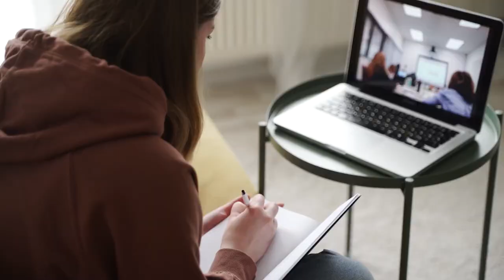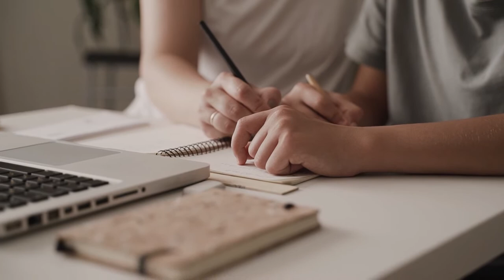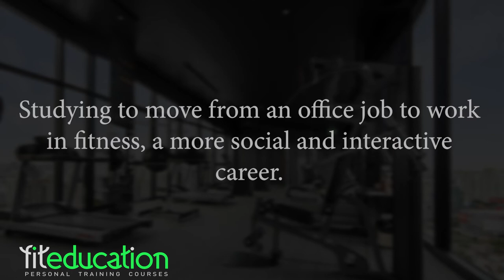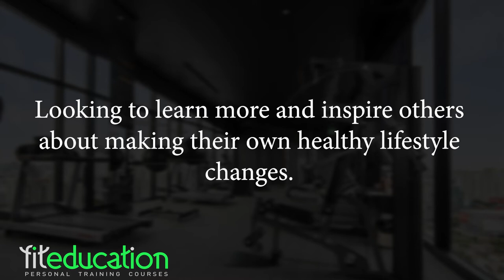Pathway to a Fitness Career in Australia - Fit Education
What could be better than being able to work in fitness, take that passion and turn it into a rewarding career that helps others?

If you’re considering joining the Australian Fitness Industry, here’s why completing a fitness certificate is the way to kick-start your career.
What is the difference between studying an Online Course and an On-Campus Course?

The obvious answer is that On-Campus courses requires attending to physical classes and listening to teachers, and Online classes… yes, they are via Internet.

The more relevant question would be:  Which type of study adjusts better to your learning style, or even suits best into your lifestyle?

If you are already working and looking for a career change, you might be more interested in an online course that will give you flexibility to study at your own pace.

Also, if seating in a classroom taking notes, surrounded by other students is not your cup of tea, you should look into an online option.

Take into account that, in both cases, a lot of the time will be spent in a gym, learning while practicing the exercises, but there’s also a very important theory component that you need to acquire, and whether you learn it in a physical classroom environment or online, at your own pace, will be your decision.

Alternatively, if you need the accountability that comes with attending classes and look forward to the social interactions with other fellow students, the On-Campus option is perfect for you. You can ask questions to your teachers right there.

While some online RTO’s have great tutor/student communication in place, like Fit Education, it’s true that many others are not as responsive, and can take some time to get back to you via email.

Cost is another very important difference. Obviously, the prices for On-Campus options are usually more expensive than their online counterparts.

Be aware that there are public funding and subsidies that can offer help when enrolling in a fitness course, just make sure to ask the RTOs about them.

It’s very important to understand that, in both cases, the certificate you’ll get has the same value, whether you choose to study by yourself at home or physically attending classes.

When you graduate from a Certificate III in Fitness you are qualified to work as a gym instructor and group fitness instructor, and when you graduate from the Certificate IV in Fitness you are qualified to work as personal trainer too.

It is very advisable to study both certificates III and IV, as it will widen the options to find a good job in Fitness. That’s why many RTOs offer a combo course with both certificates.

Warning! Make sure that your RTO is not offering an express course that cuts corners, as you won’t have the same qualifications and might have to go back and study again.

So, as you can see, there are pros and cons in both options.
Let’s expand a bit more about the online system. Who are Online Fitness Courses designed for?

If you’re looking for an exciting and practical career change, a job that recognises your hard work with a decent income, want to be able to help others every day, and further develop your own knowledge and skills. Then a combo Certificate III & IV in Fitness is for you and will allow you to start working in fitness straight away.

What types of qualifications can you study for at Fit Education?

We currently offer 4 levels of fitness qualifications including:

• Certificate II in Sport and Recreation
• Certificate II in Sport Coaching
• Cert III in Fitness
• Cert IV in Fitness
• Diploma of Fitness / Diploma of Sport.

Upon completion, you’ll receive a nationally recognised qualification and can register with an official organisation, like Fitness Australia, to work anywhere in the country. Some of our graduates have even pursued careers overseas!

There are currently many industry and job opportunities.

Depending on which online fitness course you complete, you’ll be fully qualified to work in a range of roles from a gym instructor to a group fitness coach and a personal trainer.

Some of the places you could work include:

• Mainstream gyms
• Personal training studios
• Sports clubs
• Larger fitness and sport organisations
• Community programs
• Cruise ships
• Or your own personal training company

The fitness industry is booming, so there’s never been a better time to get started!

Are You Ready for The Change? There’s no time like the present!